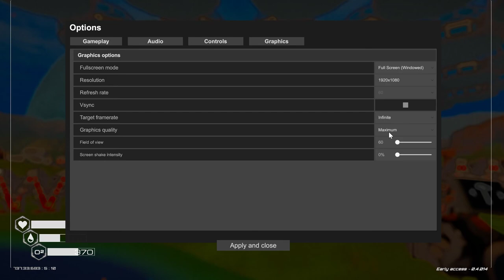Σ1.697🚀 16.28PTi / 0.02 Amphibians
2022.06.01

16.28PTi

Oxygen:
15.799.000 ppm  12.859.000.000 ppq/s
Heat:
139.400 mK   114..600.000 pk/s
Pressure:
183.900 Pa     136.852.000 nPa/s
Biomass:
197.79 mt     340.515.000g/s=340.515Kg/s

I make rockets like this. My strategy.

Piramid level 6. finished.

Sorry for the lagging.
My pc:
CPU: Amd A10 6800K The weak point 4*4,1Ghz
Ram: 24Gb 1866Mhz
EVGA GTX 1060 6Gb gaming
M.2 ssd 512Gb